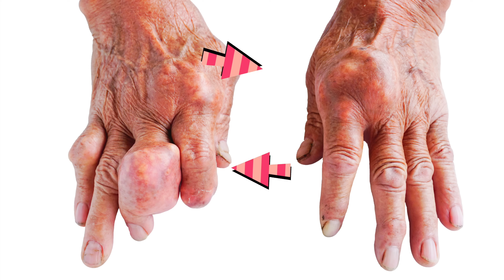Gut Hakkındaki Gerçekler: Nasıl Önlenir ve Tedavi Edilir!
Gut artriti veya gut, ayak baş parmağı ekleminde ürik asit yani ürat kristallerinin birikmesidir. Akut atakta şişlik ve kızarıklık görülür. Deniz ürünleri, kırmızı et, sakatat ve alkol, özellikle bira, kan ürik asit düzeylerini yükseltebilir. Yumuşak dokuda iltihaplanma ve daha sonra tofus oluşumu vardır. Videoda gut atakları, gut tedavisi ve gut diyeti ile ilgili detayların yanı sıra 'gut krizi geçirdiğinizde ne yapmalı', 'gut hastalığından nasıl kurtulursunuz' ve 'gut ne kadar ağrılıdır' sorularının yanıtlarını bulacaksınız.

Merhaba ben Prof. Dr. Gürkan Özkoç. Youtube kanalımda öncelikle Ortopedi ve Travmatoloji konusu olmak üzere bunlarla ilişkili olduğunu düşündüğüm beslenme ve spor ve  ile ilgili içerik üretiyorum. 30 yıla yakın hekimlik tecrübem ile halkın yanlış bilgiler yerine bilimin önderliğinde bilinçlenmesi amacımdır. Ticari bir amacı olan videoları kesinlikle burada paylaşmayacağıma emin olabilisiniz!